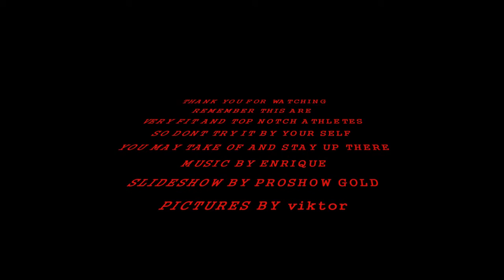WIND AND KYTE SURFING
ACTION ON COMOX SPIT 2011